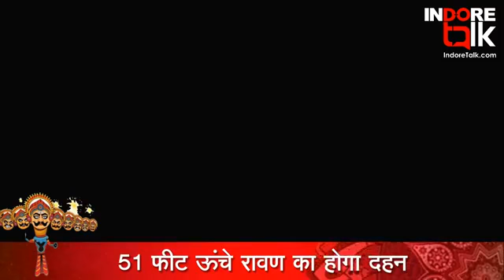Indore Dussehra 2018 | Tilak Nagar Ravan Dahan | Live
Indore Dusshera, tilak nagar ravan dahan 2018,  live fotage indore talk.